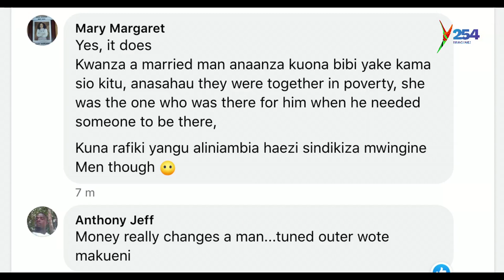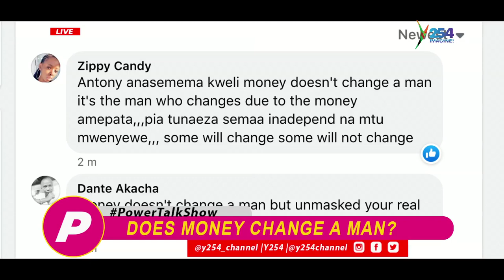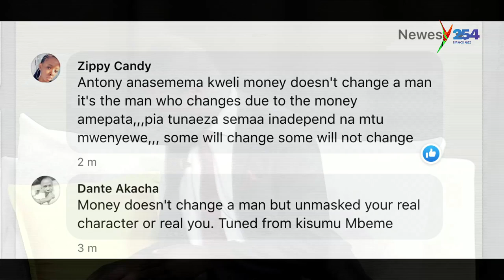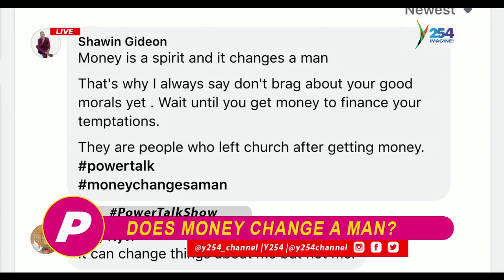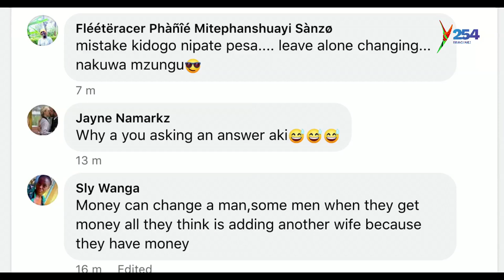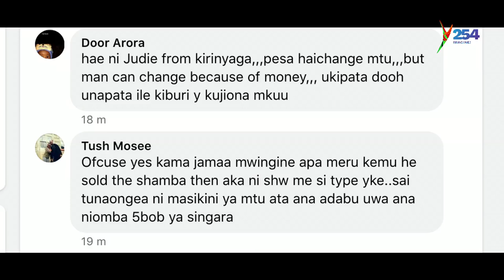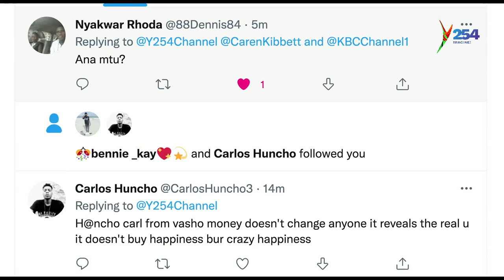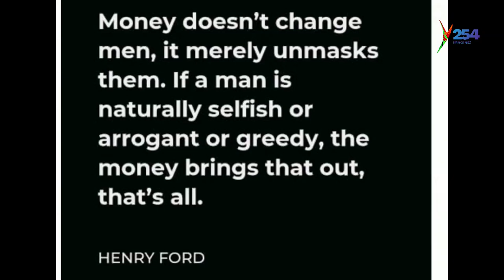Does money change a man?